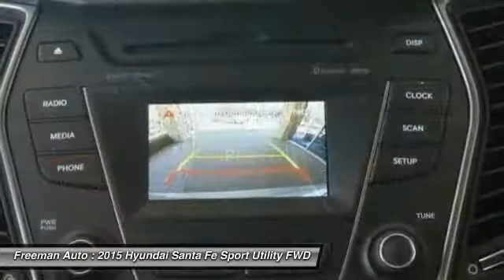2015 Hyundai Santa Fe Irving TX HFU129389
2015 Hyundai Santa Fe GLS

Freeman Auto
1840 E Airport Fwy

Pick up this  2015 Hyundai Santa Fe, available today at Freeman Auto. Featuring Automatic transmission, it has 7 miles. This could be the one you've been searching for.